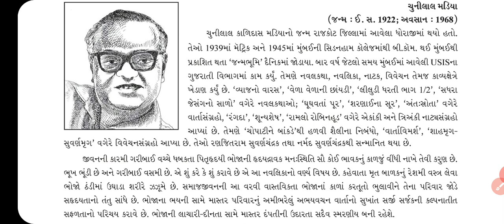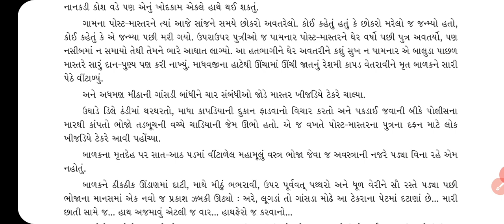STD:12 (COM) | GUJARATI | CH-2 | KHIJADIYE TEKRE | TEACHER : SNEHALBEN RAMANUJ